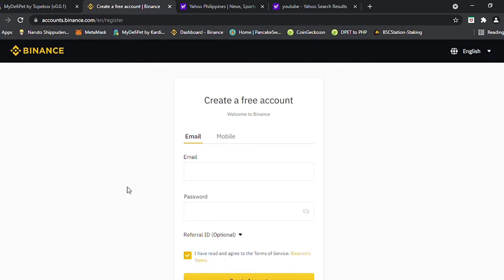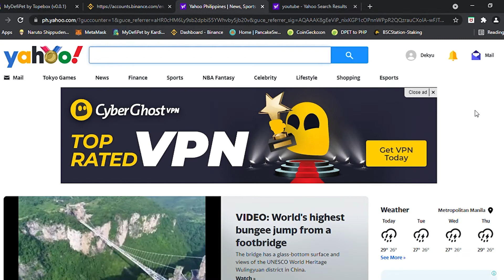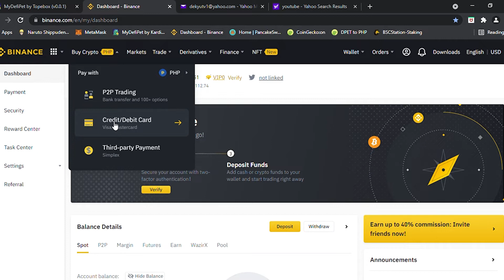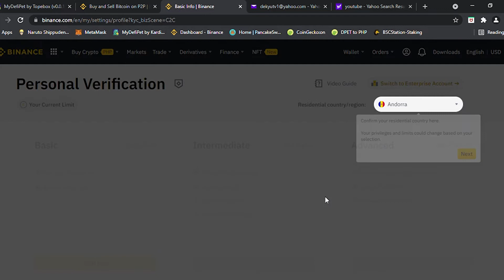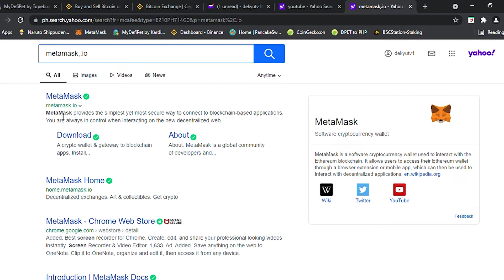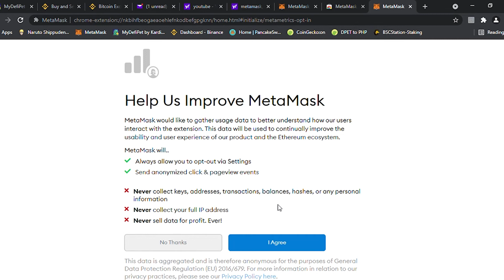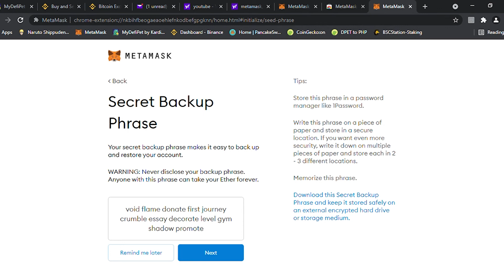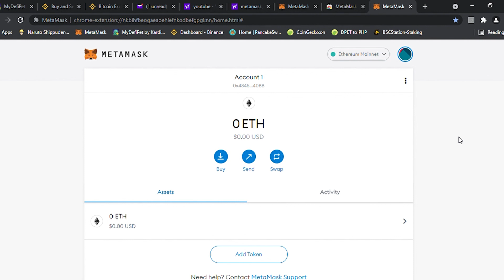How to register to Binance and metamask.(Tutorial for newbie)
Hello guys!
Gumawa kami ng tutorial video para sa mga baguhan pa na gusto matuto paano mag register ng account sa binance at metamask. dahil kailangan ito kung gusto mong pasukin ang cryptocurrency world at kumita ng extra sideline.
hindi kami expert sa larangan ng crypto, binabahagi lang namin ang aming kaalaman para sainyo based on our own experience lang po. :)
sana makatulong ung video namin sainyo. :)

Video and Voice over by our Staff: Nikki Reyes. :)